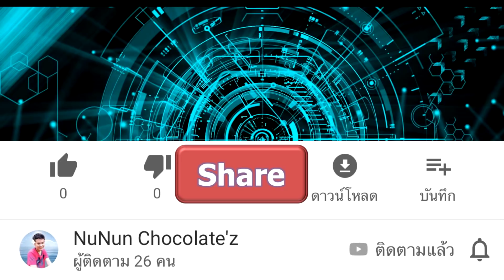[นูนัน ไปเรื่อย] EP.37: ส่องน้ำคูเมืองเชียงใหม่ จะมีอะไรบ้าง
วันนี้เรามาเก็บตัวอย่างน้ำที่คูเมืองเชียงใหม่ข้าง ๆ ประตูช้างเผือกไปส่องใต้กล้องจุลทรรศน์กัน เพื่อดูว่ามีอะไรในน้ำ 1 หยดบ้าง อึยยย! ถึงว่าทำไมโดนน้ำตอนสงกรานต์แล้วคัน ๆ TT